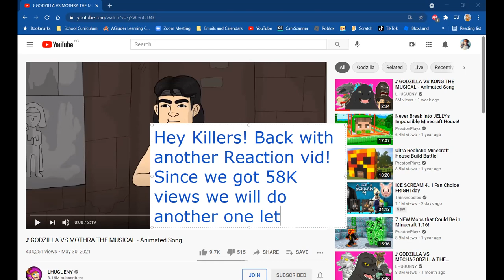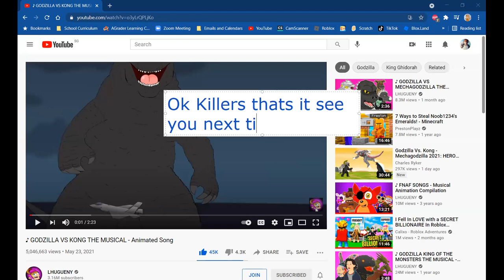♪ GODZILLA VS MOTHRA THE MUSICAL - Animated Song By LHUGUENY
Mothra and Battra come to Earth to save humanity from their own demise and teach them to not destroy their own planet with a wide-winged song and dance. However, Godzilla has other plans and boogies to a different tune.

LYRICS
Verse 1:
(Takuya)
Love to steal ancient artifacts,
Go for gold, never look back.
Got caught by Indonesian cops,
Then cut a deal to get let off.
Help the Japanese government make plans,
With my ex-wife, we’ll make a stand.
Against Godzilla and new titans,
We gotta go find Mothra’s eggs.

(Masako)
If you can’t even pay child support,
How can you help save the world anymore?
You’re just a bum, you are useless,
Can you PLEASE just stop your crap, and help us?

(Kenji)
My company’s got cash for this journey’s leg,
Use it all to carry Mothra’s egg.
But remember that it belongs to us,
This ain’t no titan commuter bus!

Chorus:
(Mothra)
I’m Mothra,
The savior of mankind.
I’m Mothra,
Leave your worries behind.

(Godzilla)
Hey! This is my home,
Please go away, leave me alone. Leave me alone!

Verse 2:
(Masako)
Battra does not mess around,
Wants Godzilla out of town.
It’s meant to protect the entire planet,
Against a meteor that’ll turn us to s***.

(Takuya)
Mothura is the other half,
Of Battra, trying to stop the bloodbath.
Godzilla’s blocking the bay,
Blocking these moths from showing us the way.
This is our punishment,
For this earth which we have spent.
Mothra must be reborn,

Like a butterfly once it’s been transformed.
(Kenji)
My boss is a fool,
Doesn’t have the mental tools,
To understand,
That titans can not be owned by man.

Chorus

Bridge
(Battra)
I was sent here to balance this fight,
Mothra and I are like day and night.
When we battle it’s like fraternal love,
Protect each other against bad blood.
Godzilla talked s***, can’t allow that,
Gonna knock him out, punch him back.
Tried to take me out, bit me in the throat,
Took him down with me, kicked him in the scrote.